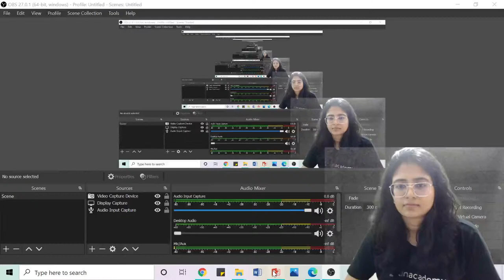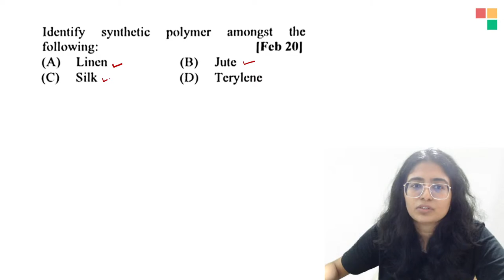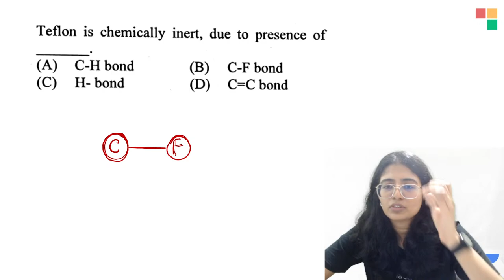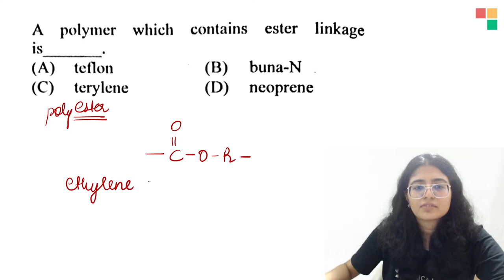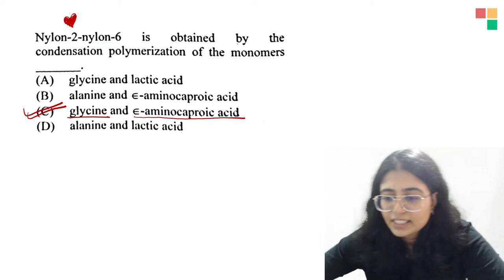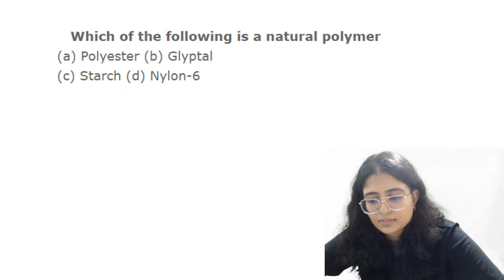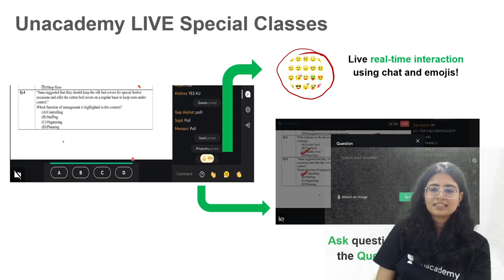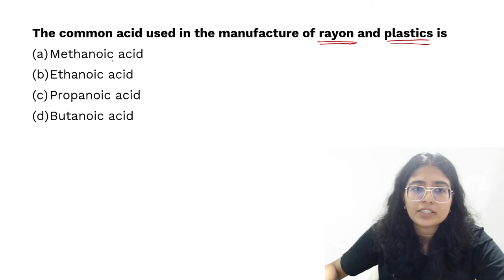Polymers MCQ I HSC Class 12 | Chemistry | Vimla Mathew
This video covers the Polymers MCQ of Class 12 Chemistry. Do check it out!

✅ Watch Upcoming FREE Special Class by Vimla Mathew on Unacademy App

Use Code VMMAAMLIVE  To Unlock

Step 1: Search for 'Unacademy Learning App' on iOS/Google Playstore.
Step 2: Install the App & Click on the Open
Step 3: Click on 'Get Started'
Step 4: Click on Register & Enter your Phone Number

Hi Learners, In this video, Vimla Mathew, your educator for Class 112 Chemistry will be taking a lecture on Polymers MCQ on the Unacademy Maharashtra Board channel. Unacademy aims at paving a strong foundation for students.

About Educator - Vimla Mathew is a Chemistry educator on Unacademy. She lives in Mumbai, Maharashtra. She has done M.Sc., ResearchProject at IIT-D. She has a teaching experience of 3.5+ years.

1. Learn from your favorite educators
2. Dedicated DOUBT sessions
3. One Subscription, Unlimited Access to Live Online Classes and Videos
4. Real-time interaction with best-in-class educators
5. You can ask doubts in live online classes
6. Download the videos & watch them offline
7. NCERT Solutions, SSC, HSC